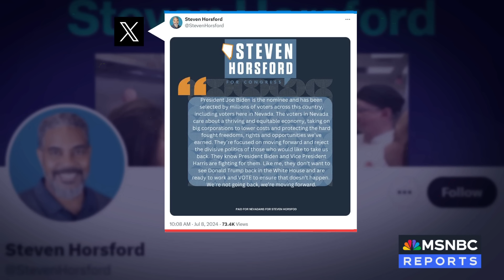Trump is 'existential threat to democracy' while Biden is 'the best messenger' for U.S.: Rep. Meeks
President Biden touted his record with NATO in an exclusive interview with Morning Joe today. Rep. Gregory Meeks, D-N.Y., joined José Díaz-Balart to show his support for Biden's "strong leadership" amid calls for him to step down.